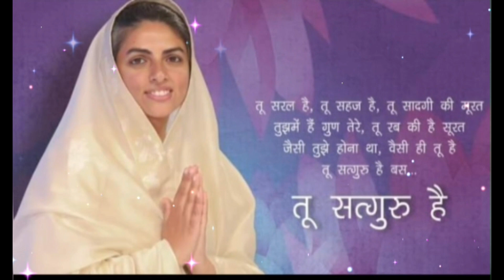Nirankari status 🥀 New 🙏 🥀